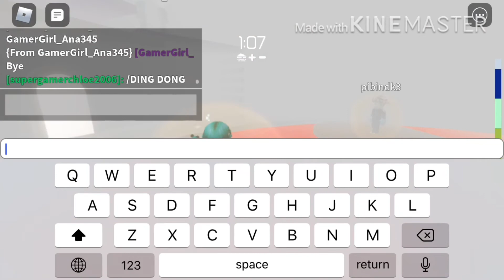Roblox | Tower of Hell